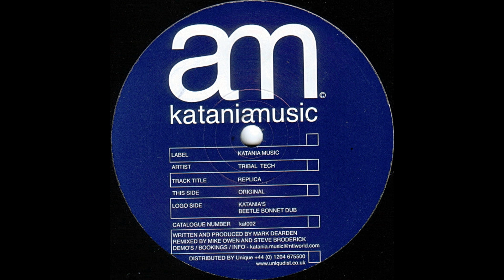Tribal Tech - Replica (Original)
Katania Music – kat002 - UK, 2003